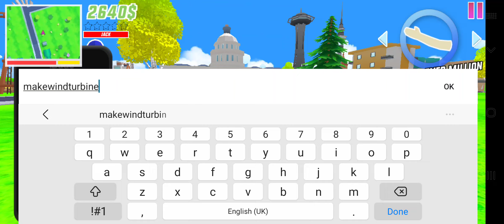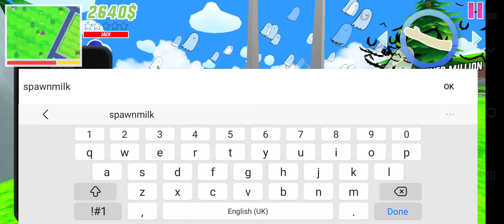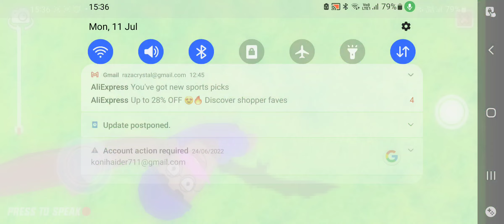6 NEW AMAZING CHEAT CODES IN 3.0 UPDATE - DUDE THEFT WARS 🔥